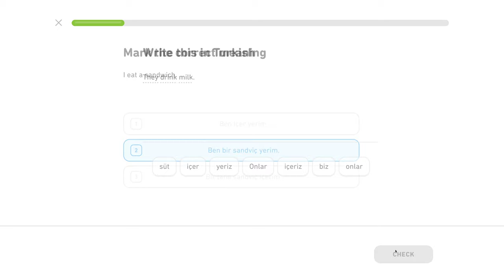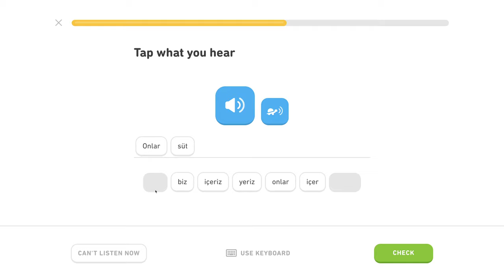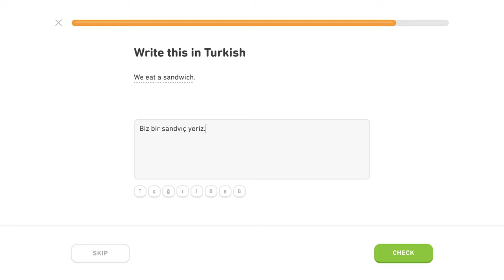🇹🇷 Základy - Level 1/5, lekcia 3/4 - Turecky s Yetim